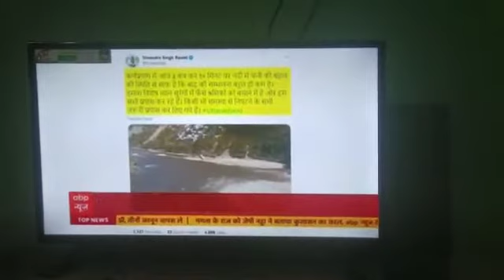Breaking news || Uttarakhand me phta gleshiyar || Prakirti apda in uttarakhand